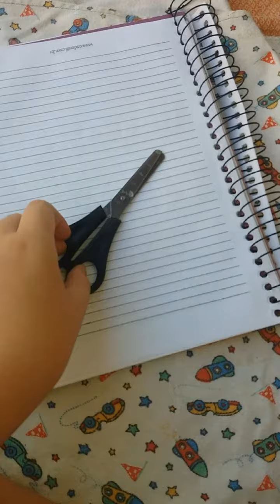fiz minha carta pra professora 😁👩